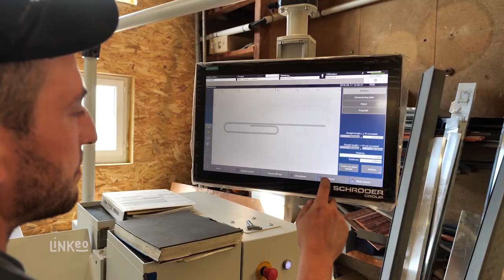SAS PATRICK BOUGENOT : Charpente - Couverture à THOSTE 21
La SAS Bougenot Patrick est installée à Thoste ( en Cote D'or) , elle est spécialisée dans les travaux de charpente, de construction en ossature bois, ainsi que dans les travaux de couverture et de zinguerie depuis 1984.